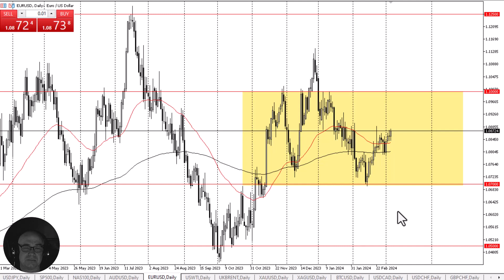EUR/USD Daily Forecast and Technical Analysis for March 06, 2024, by Chris Lewis for FX Empire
The euro has continued to see a lot of sideways action overall, as the market have seemingly had no real push as of late. However, this shouldn’t be a huge surprise, as both central banks are likely to be forced to cut rates later this year.